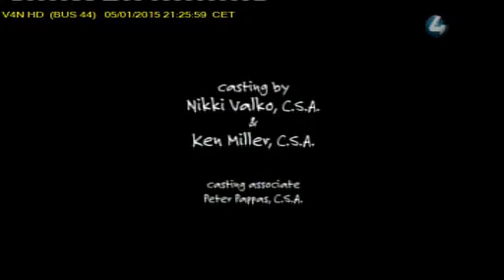Klipp 1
Description